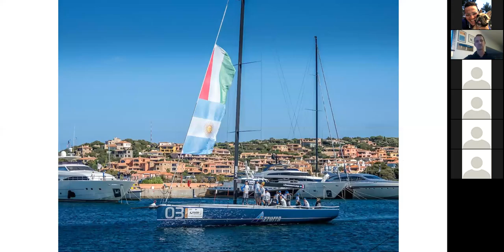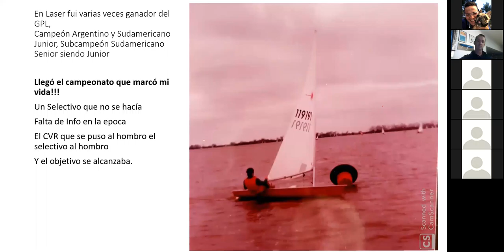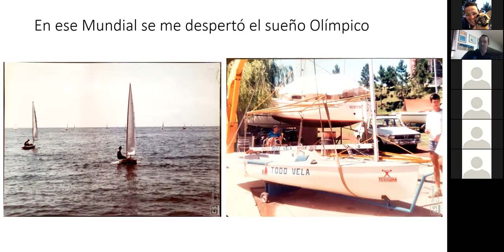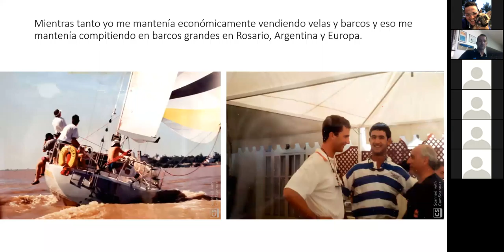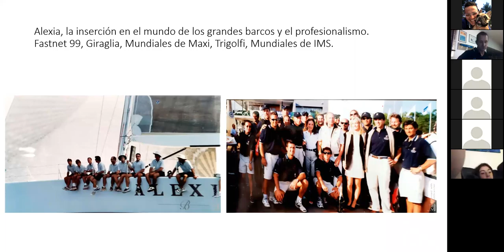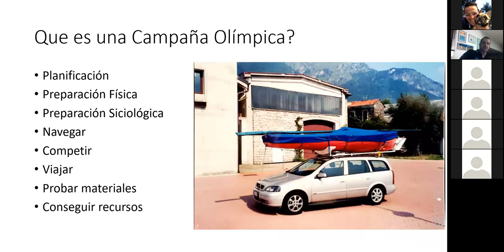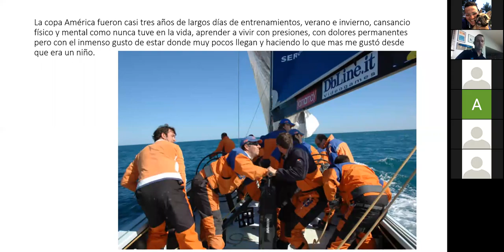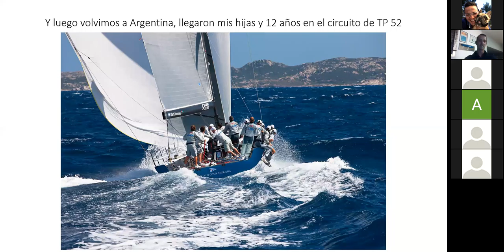Charla Alejando Colla: "Del Saco a la Copa América"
Alejandro Colla, navegante rosarino del Club de Velas de Rosario. Sub campeón mundial júnior de Láser (1988), Medalla de Bronce Panamericano Lightning (1995), Representante Olímpico en Finn (Atenas 2004), Partícipe en la Copa América 2007 con el equipo Piu39, 12 campañas en TP52 Class Matador y Azzurra, tres títulos mundiales y tres Super Series.
⛵⚓🌎 Una amena charla donde se conjugó la información con interesantes anécdotas y experiencias vividas, nos contó los hitos más importantes de su carrera deportiva, sus sueños, su paso por el Optimist, el Laser, los Panamericanos, Juegos Olimpicos para llegar a la Copa América.